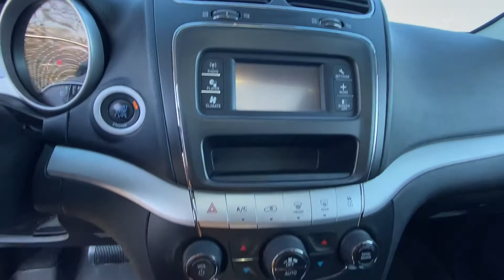2012 Dodge Journey R/T V6 All Wheel Drive For Sale | CP16352AT